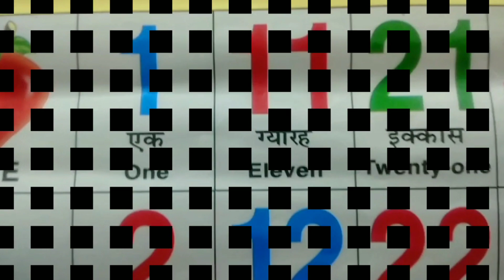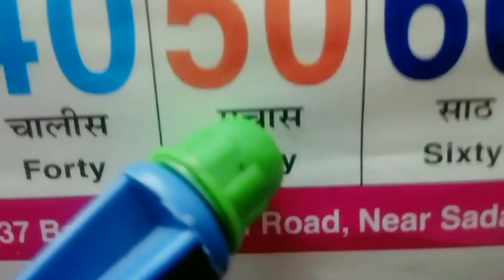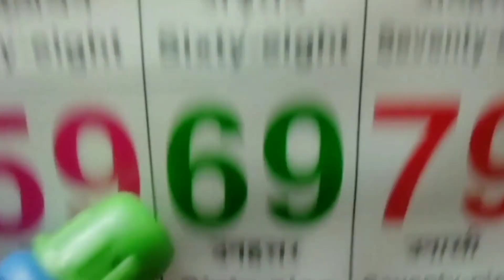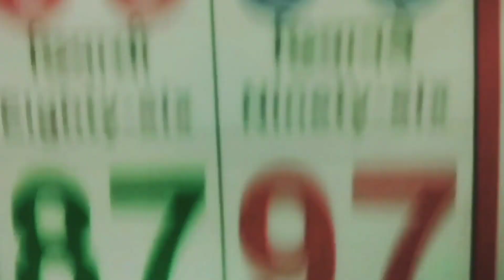Learn to Counting 1 to 100 | 1 से 100 तक गिनती | 1234 numbers in hindi | one two three | ku ku tv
Learn to counting 1 to 100, 1 से 100 तक गिनती | 1234 numbers in hindi, one two three four hundred tak, learn counting in hindi,
learn countries and capitals of the world,
learn counting 1 to 100 in hindi, learn counting 1 to 30,
learn counting 1-50, learn counting 1 to 50,
learn numbers song 1 to 100 counting,
count to 1-100 learn counting one to hundred maths,
learn sanskrit counting 1 to 100, 1 to 100 spelling, counting to 100,
learn counting for kids, learn counting,